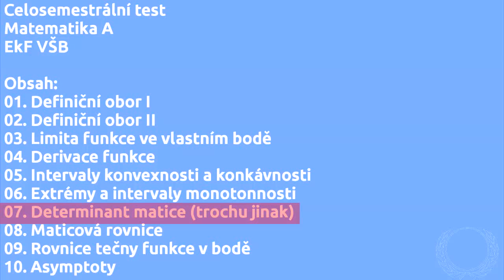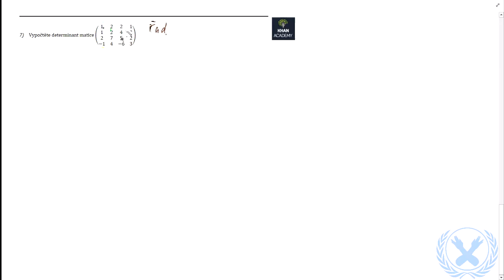EkF VŠB Matematika A - 07. Determinant matice (trochu jinak)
Video rozebírající část přibližného obsahu celosemestrálního zápočtového testu z předmětu Matematika A na EkF VŠB-TUO Ostrava. Cvičící: Ing. Orlando Arencibia Montero, Ph.D.

Součástí projektu jsou následující témata:
01. Definiční obor I
02. Definiční obor II
03. Limita funkce ve vlastním bodě
04. Derivace funkce
05. Intervaly konvexnosti a konkávnosti
06. Extrémy a intervaly monotonnosti
07. Determinant matice (trochu jinak)
08. Maticová rovnice
09. Rovnice tečny funkce v bodě
10. Asymptoty

Odkazy na jednotlivá videa naleznete vždy v prvních pěti a posledních deseti sekundách každého videa.